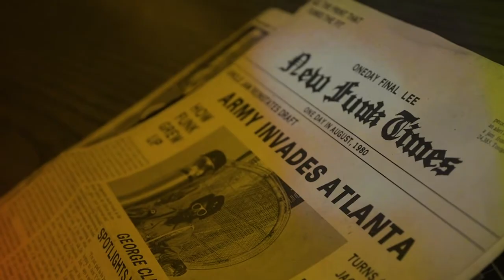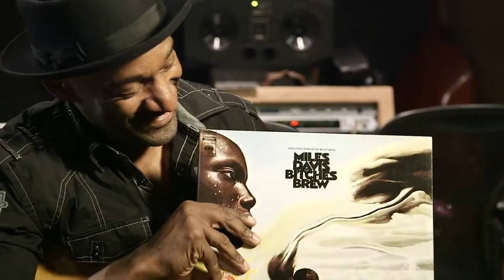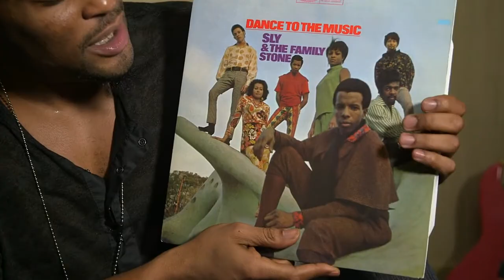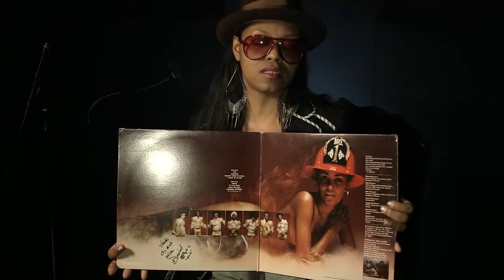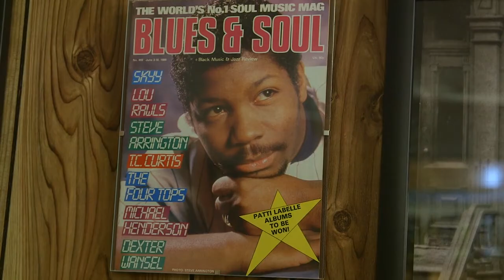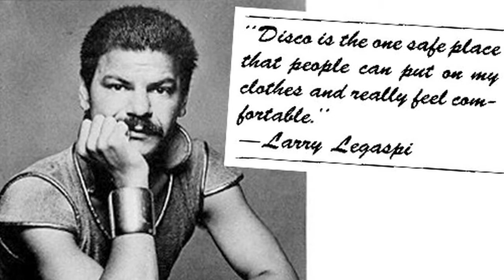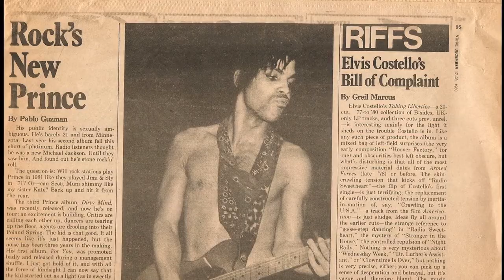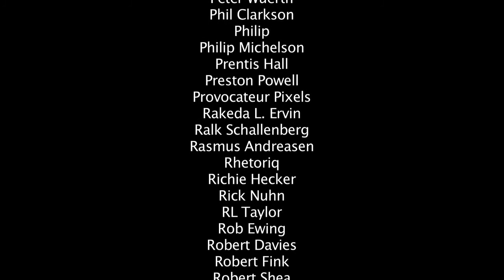Finding The Funk 2013